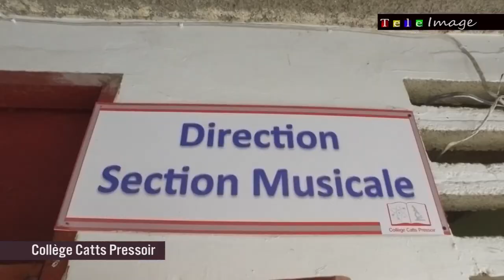Haiti got lots of talented musicians meet some of them from College Catts Pressoir School of Music